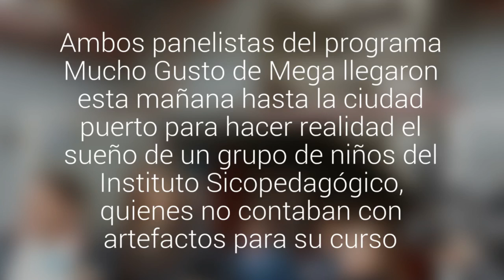Serrucho e Ivette Vergara sorprendieron a niños de San Antonio con materiales para taller…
Ambos panelistas del programa Mucho Gusto de Mega llegaron esta mañana hasta la ciudad Puerto para hacer realidad el sueño de un grupo de niños del Instituto Sicopedagógico que no contaban con implementos para poder aprender.